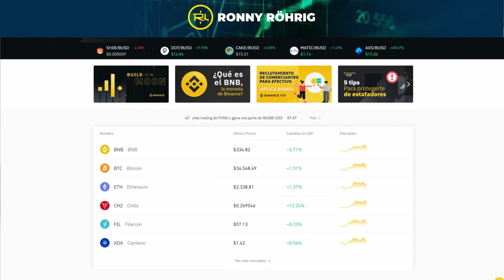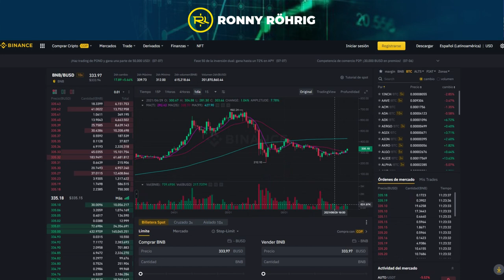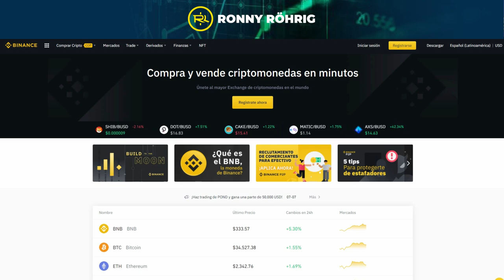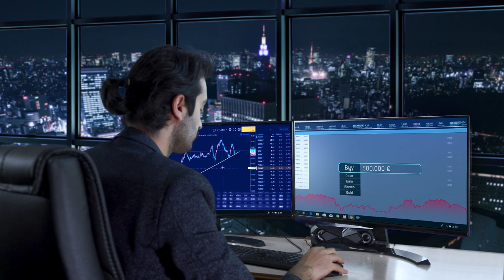¿Qué es BINANCE COIN? l Ronny Roehrig - Cripto Avances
¿Qué es BINANCE BITCOIN?
En este video Ronny Roehrig te hablará sobre que es BINANCE y cómo funciona.
Esto es una moneda que llama mucho la atención y ha tenido un gran aumento. Quédate para que comprendas mejor de que se trata

00:00 Qué es BINANCE
0:34 Cuándo llegó al mercado
0:57 Binance smart chain
1:13 Por qué es interesante invertir en BINACE COIN y por qué puede subir de precio
1:20 Para qué fue creado inicialmente binance coin
1:41 Particularidad de binance

(Todos los Bonos por tiempo limitado)